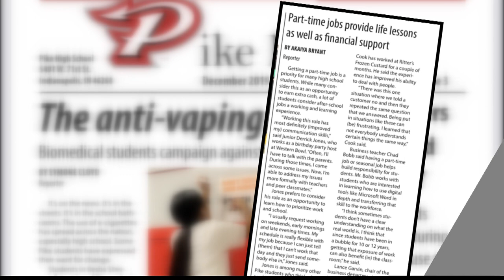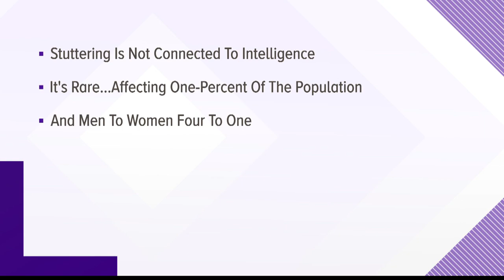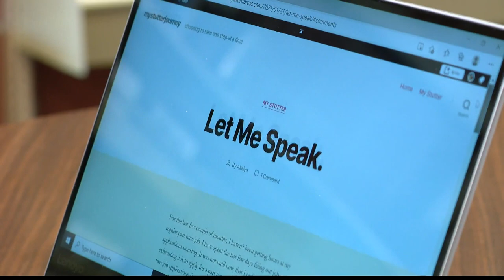Best You: Pike HS senior blogs her 'stutter journey'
Akaiya Bryant stutters... and it's isolating.